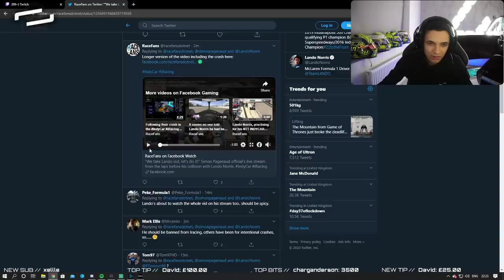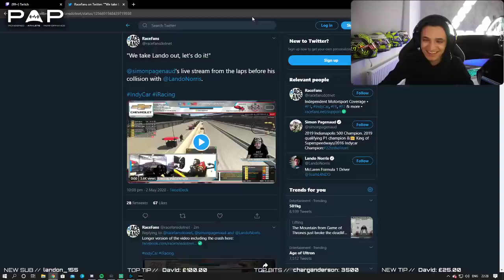Lando Norris reacts to Pagenaud saying he wants to take him out, before actually taking him out.